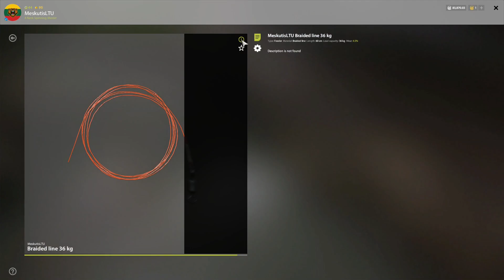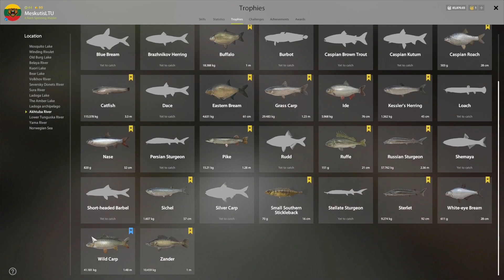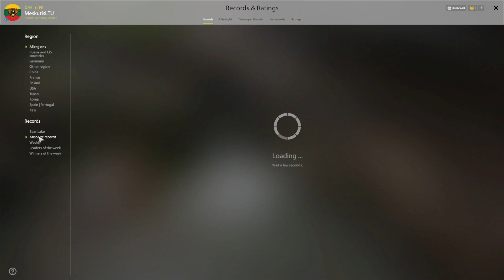ACTIVE CARP SPOT IN BEAR LAKE! #797 Russian fishing 4